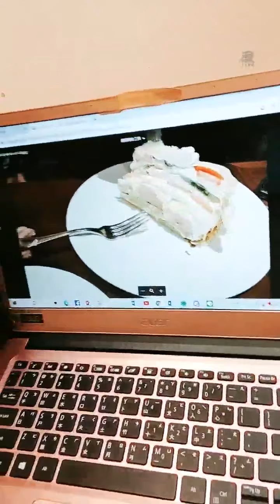211203 21:03 AKB48 TEAM TP 王逸嘉(研究生) 浪Live